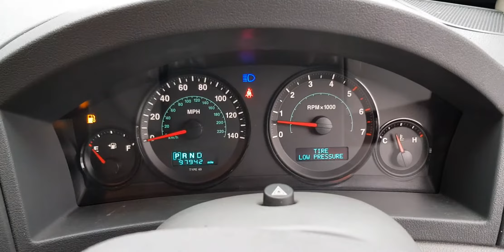Разборка Jeep Grand Cherokee 3.0 EXL (VIN: 1J8HDE8M55Y572629) T14788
Разобран Jeep Grand Cherokee
Основные характеристики.
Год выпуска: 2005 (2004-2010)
VIN: 1J8HDE8M55Y572629
Кузов: Джип (5-дверный)
Объём двигателя: 3.0
Маркировка / Код двигателя: EXL
Тип топлива: Бензин
Коробка передач: АKПП
Автомобиль из: Англия

О компании.

Официальные представительства (филиалы-магазины):
- Республика Беларусь:

- Казахстан:
Астана, Нур-Султан.

Для наших покупателей:
- бесплатная доставка;

Режим работы колл-центра:
08:30 – 20:00 – ежедневно